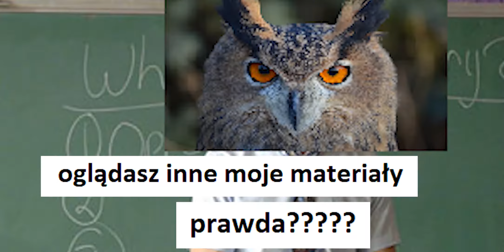BAROK W POLSCE nie ma sensu (przydatna powtórka do matury na dzień, tydzień lub rok przed)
Barok na rozszerzeniu i na podstawie z języka z polskiego powoduje problemy.

🦉 Sociale
@puchacztube [instagram]
@tuuurczi [instagram]